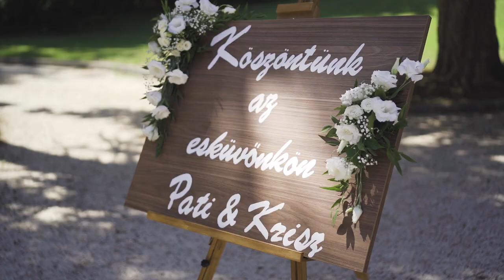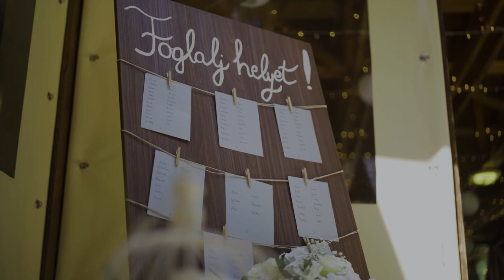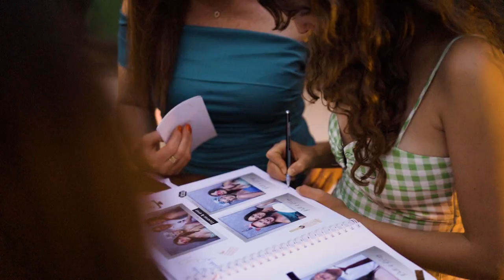Pati + Krisz | WEDDING HIGHLIGHTS| Hoffmann-Kunyhó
This was one of the most emotional wedding I ever shot and edited. The place was magnificent, deep in the forest. Everything was just perfect. I'm thankful for the opportunity to be part of it